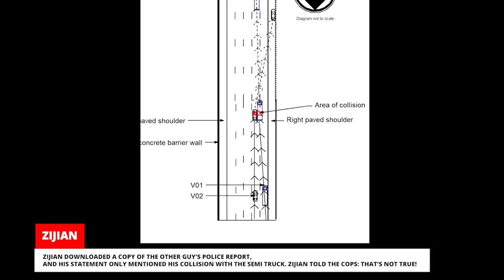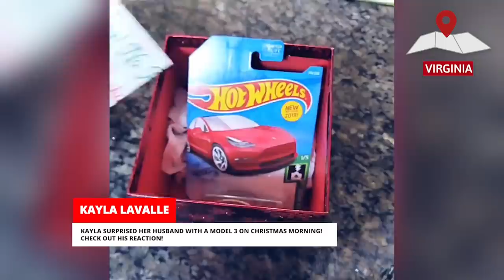ROAD RAGE ATTACK CAUSE $150,000 DAMAGE ON TESLA MODEL S PLAID | TESLACAM STORIES 117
Tesla Model S Plaid owner tries to escape a road raging truck and ends up totaling his $150 000 USD Tesla. This and 20 unseen Tesla Stories from 2022 featuring bad drivers, idiots in cars, crashes, hit and runs and much more in Episode 117 of Teslacam Stories.